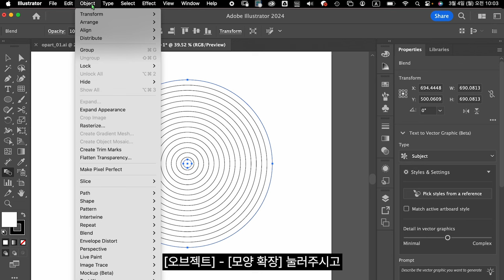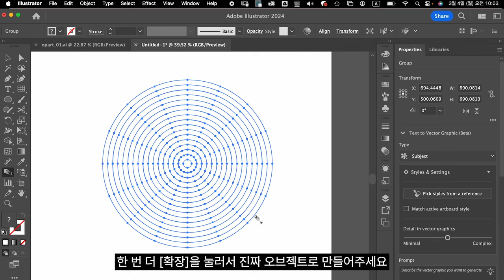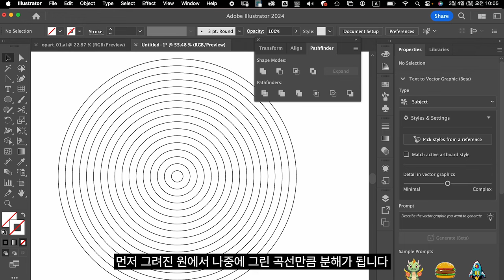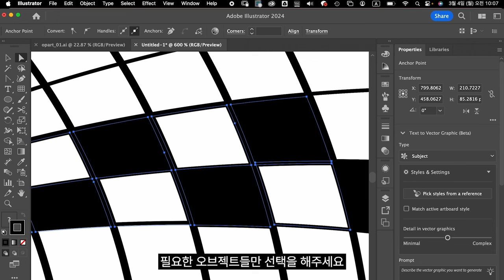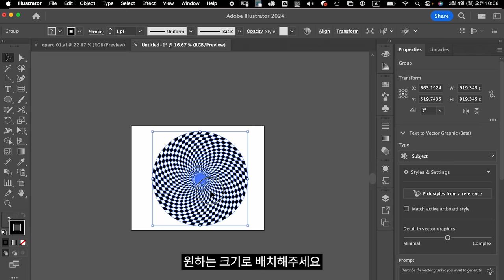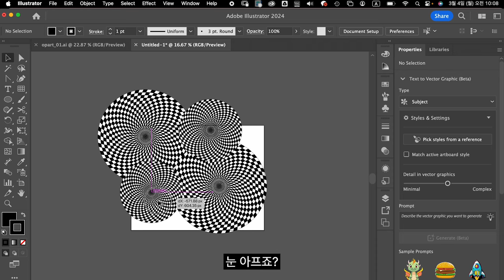일러스트 중급자를 위한 강좌_착시현상 옵아트 그리기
일러스트레이터로 착시효과를 일으키는 옵아트 같이 해봐요~